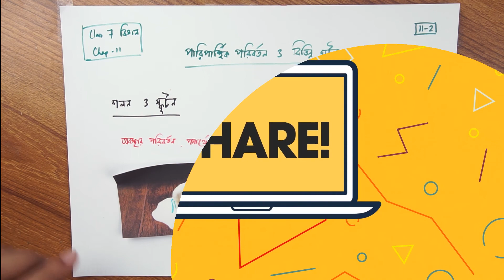১১.০২. অধ্যায় ১১ : পারিপার্শ্বিক পরিবর্তন ও বিভিন্ন ঘটনা - গলন ও স্ফূটন (গলন ও স্ফূটন) [Class 7]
Series: পারিপার্শ্বিক পরিবর্তন ও বিভিন্ন ঘটনা (Change in Surroundings and Various Incidents) [Class 7]
Instructor: A M Saffat-ee Huq, Bangladesh University of Engineering and Technology (BUET)

১০ মিনিট স্কুলের সাথে শেখা কখনও থামিও না, যেখানে তুমি পাবে ভিডিও টিউটোরিয়াল যা থেকে শিখে তুমি কুইজ দিয়ে নিজেকে যাচাই করে নিতে পারো, নিজের দক্ষতা বাড়ানোর জন্য পাবে অসাধারণ প্রশিক্ষক যারা তোমাকে নির্দেশনা দিবে। ১০ মিনিট স্কুলে তুমি পাবে লাইভ ক্লাস, ইন্টার্যাক্টিভ ভিডিও, ব্লগ, ডেভেলপমেন্ট সেকশন, স্মার্টবুক যার মাধ্যমে পুরো শিক্ষাগ্রহণ প্রক্রিয়াই হয়ে উঠবে আনন্দদায়ক এবং সকলে সুযোগ পাবে যাতে তারা শেখার, অনুশীলনের এবং উন্নতি করতে পারে।